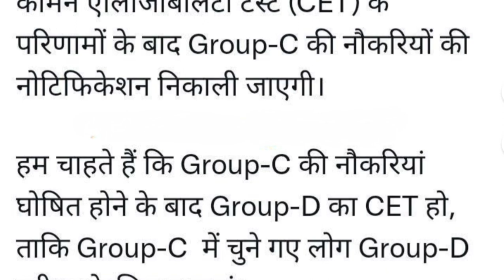Hssc Group C & Group D New Vacancy 2023 | Hssc CET Results | Hssc Group D CET Exam Date | Yogi Smart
Thanks.

Hssc CET Results

Hssc Latest Job Update 2023

Hssc Latest Notice 2023